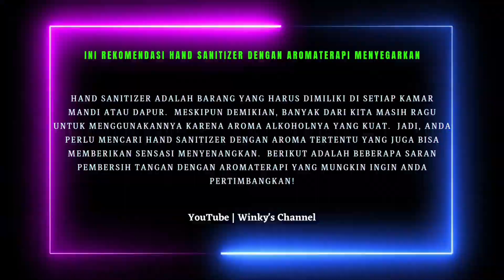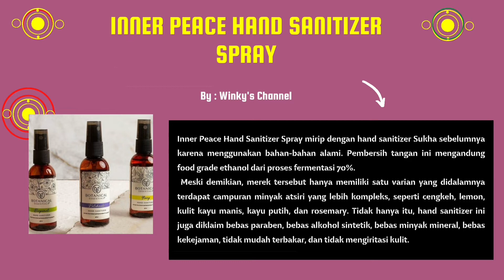Rekomendasi Hand Sanitizer Aromaterapi Menyegarkan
bila kalian mencari produk-produk hand sanitizer dengan aroma tertentu yang sekaligus mampu memberi sensasi menenangkan. Berikut rekomendasi hand sanitizer dengan aromaterapi yang bisa jadi pilihan !!!